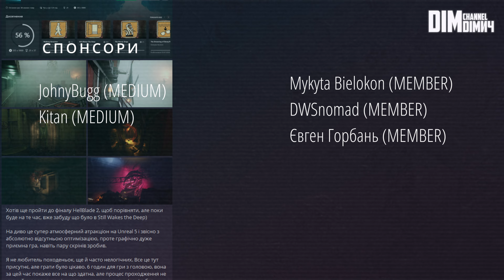ЦІКАВІ ФАКТИ з УЛЮБЛЕНИХ ІГОР #3 \ Resident Evil, Cyberpunk 2077, GTA SA, Minecraft, WoW та ін.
Третя частина цікавих фактів з різних ігор. Приємного перегляду!

Сподобалося? Підтримай мене!
⚪️МОНОБАНКА
⚪️Номер банки:
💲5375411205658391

🗯️МОЇ СОЦ. МЕРЕЖІ:
🟠Instagram особистий:

🖥️МІЙ ПК:
-Відеокарта: Gigabyte PCI-Ex GeForce RTX 4060 Ti Gaming OC
-Процесор: AMD Ryzen 5 7500F
-Материнська плата: Gigabyte B650 AORUS ELITE AX V2
-SSD: Kingston KC3000 PCIe 4.0 NVMe M.2
-SSD: GoodRAM CX400 Gen.2 3D NAND TLC 512GB SATA 3
-HDD: Seagate BarraCuda 2TB 256MB 7200RPM
🔴ОЗУ: Kingston FURY™ Beast DDR5 RGB 6800 МТ/с